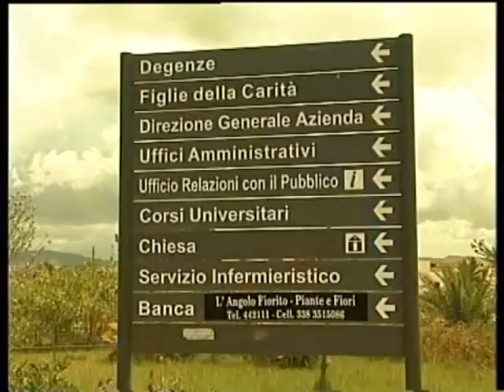Bollettino Covid 19 in provincia di Agrigento al 20 marzo 2020 [STUDIO 98ì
Negativi i primi 5 tamponi sul personale sanitario del reparto di cardiologia di Agrigento. A Ribera il quinto caso e a Palma di Montechiaro il primo caso su un medico rientrato dal Nord a darne notizia il Sindaco Stefano Castellino.